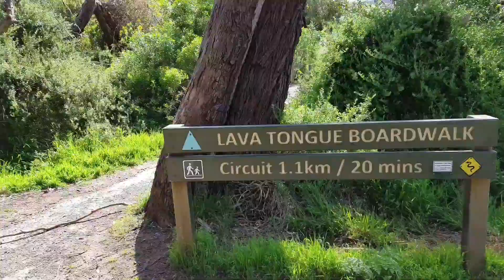Snake hunting in a volcano!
The Bandits go snake hunting in Tower Hill, an extinct Volcano in South West Victoria and home to emus, skinks and. snakes!